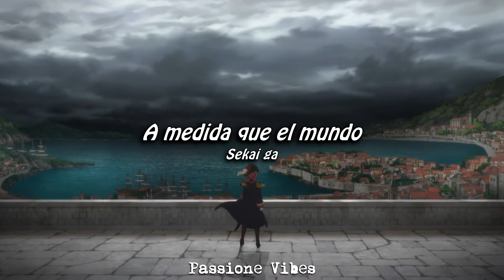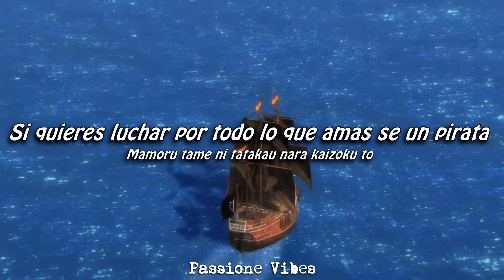Houshou Marine - Marine Set Sail!! (マリン出航！！) || Sub Español || Romaji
➤Interprete: Houshou Marine
➤Tema: Marine Set Sail!! (マリン出航！！) (2022)
➤Letra: Taketeru Sunamori